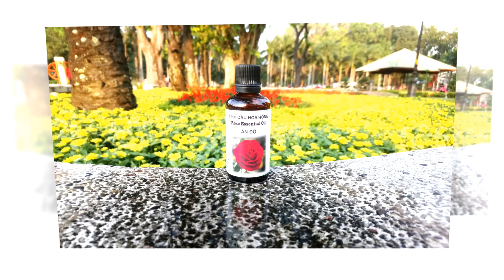Công Dụng Tuyệt Vời Của Tinh Dầu Chanh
Khử mùi, đánh bóng đồ đồng, tạo không khí tươi mát, làm sạch tủ lạnh, xua đuổi côn trùng, làm sáng da, làm trắng răng, xua đuổi bọ ve. là các công dụng cơ bản của tinh dầu chanh.